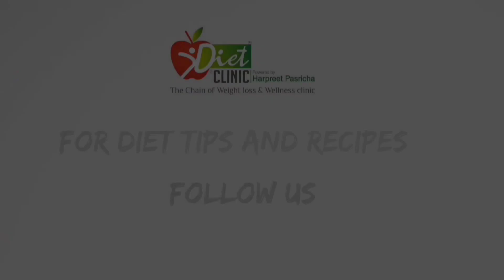Get Healthier, Stronger and Fitter in 2023 | Nutritionist Harpreet Pasricha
Here are some simple tips on how to get your 2023 more healthier, most stronger and more fitter.
1. Focus on deficiency free body
2. Focus on cellular and gut health
3. Improve your immunity